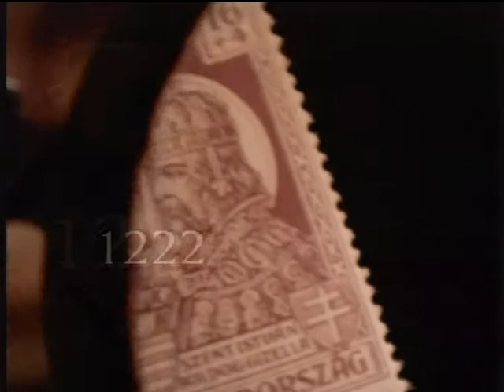D_E_reel